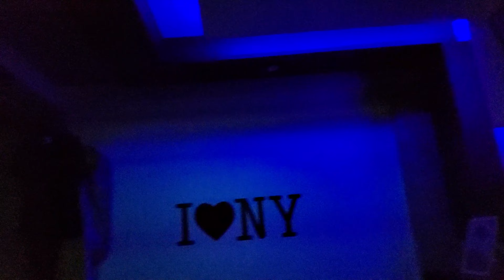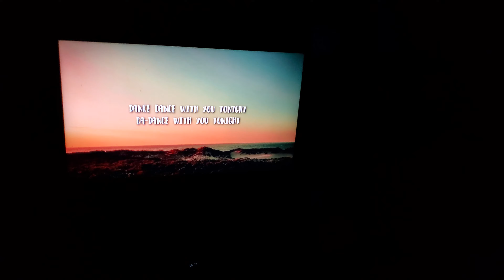Dance with you - Cover Aiana | with music adaptive led lights